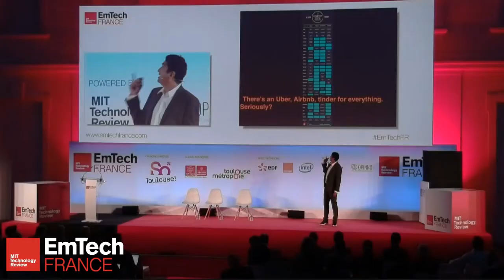Envisioning the Future with Technology – Tariq Krim at EmTech France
Tariq Krim, Creator of Netvibes, Founder and CEO at Jolicloud on stage at EmTech France

Opening Keynote: Setting Our Sights on the Future